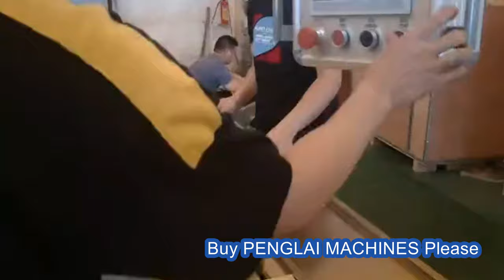disposable face masks flow wrapping bagging machine with count conveyor belt tested for USA customer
Full Automatic face mask production line is composed of a mask body machine and one or two or three ear elastic or tie welding machine. Output can reach120-200 pieces per minute.
We have full auto ear loop or elastic face mask productine line, tie band face mask production line or customized type face mask making machines.
Semi auto face mask making machine also available.
Feature of production line face mask making equipment:
1. Ultrasonic melting technique.Touch screen operating board, PLC control.
2. Automatic working from feeding to nose-wire insert, sealing, cutting to finished products with automatic counting.
3. Machine frame adopts aluminum. Anti-rust, durable, easy cleaning and beautiful.
Technical Parameter of 1+2 face mask machine
Power Source 220V/380V 50-60HZ
Inout Power 3-10KW
Output Frequency 20KHZ
Working Speed 120-200Pcs/min
Mask Size 175*(80-100)MM
Nonwoven Layers 1-5 Layers
Nonwoven Material 10-30 GSM
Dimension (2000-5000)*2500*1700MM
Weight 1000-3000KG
Face masks packaging machine:
Technical Parameters of flow packing equipment:
Brand PENGLAI
Model YX-350A
Type Rotary type
Film width Max.350mm
Bag length 65-190mm or 120-280mm
Power 220V 50/60Hz 2.4Kw ( or as client’s requirement)
Dimension (L)3920×(W)670×(H)1320
For more information about the various machines filling packing equipments like model YX-350A disposable face masks flow wrapping bagging machine with counting conveyor belt tested for USA customer from our superb cosmetic machinery factory,plz browse our another website business video as well as follow PENGLAI INDUSTRIAL CORP business